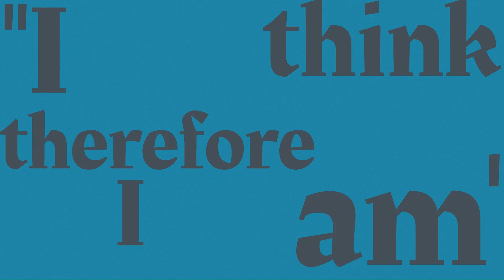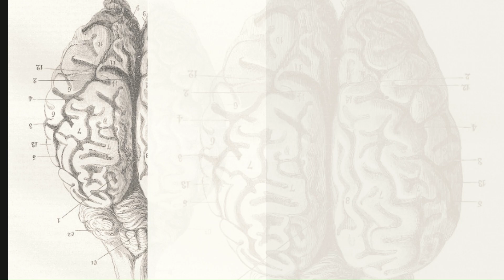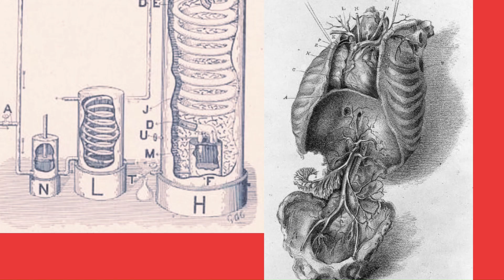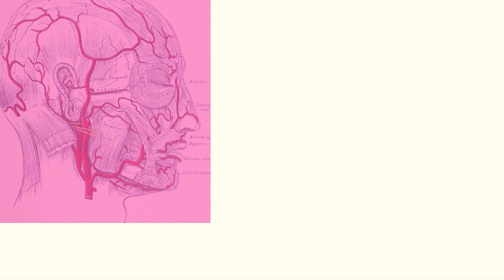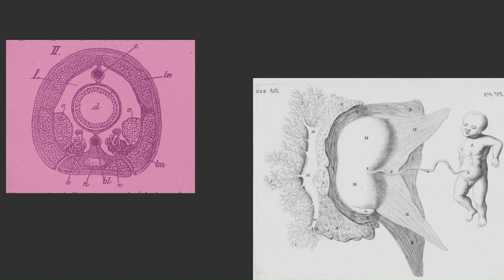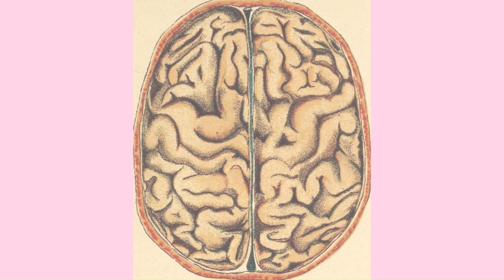Descartes' Demon/ Floating Man/ Etc...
This discusses Descartes' philosophy and "Evil Demon" thought experiment, Ibn Sina's "Floating Man" thought experiment, Zhuangzi's "Butterfly Dream," Gilbert Herman's "Brain in a Vat" thought experiment, Bertrand Russell's "Five Minute Hypothesis," and the Hindu concept of Maya.  The video also looks at the ideas of "Mind Uploading" and the "Simulation Hypothesis."